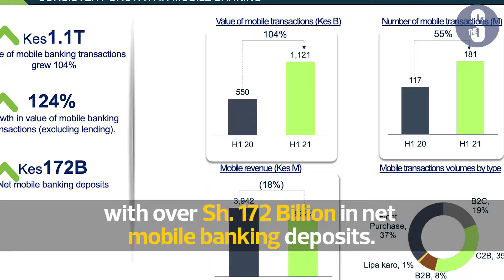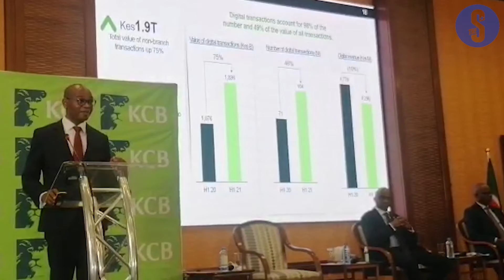98% of all KCB transactions are taking place outside the branch channels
KCB group mobile transactions were up 104% to Sh. 1.1 Trillion with over Sh. 172 Billion in net mobile banking deposits.